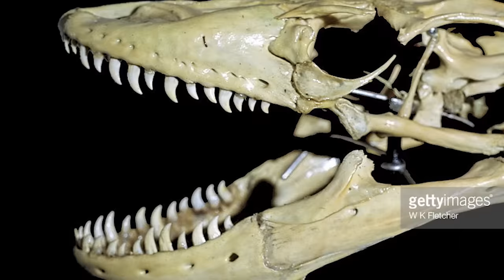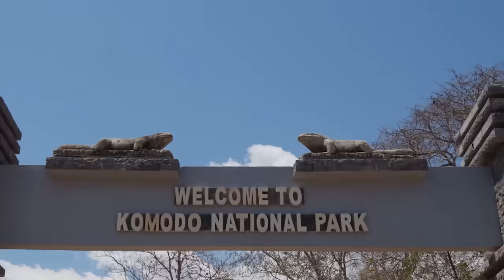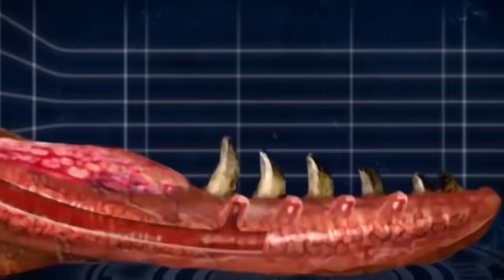КАК ВЫЖИТЬ При Нападении КОМОДСКОГО ВАРАНА?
В этом видео вы узнаете как выжить при встрече с Комодским вараном.

Примечание. Это видео не предназначено для замены профессионального совета, постановки диагноза или лечения. Всегда обращайтесь за советом к своему врачу или другому квалифицированному поставщику медицинских услуг по любым вопросам, которые могут у вас возникнуть относительно состояния здоровья. Никогда не игнорируйте профессиональные медицинские советы и не откладывайте их поиск из-за того, что вы видели на этом канале. Если вы считаете, что вам может потребоваться неотложная помощь, немедленно позвоните своему врачу, в скорую помощь или в полицию.

Варан в деле
варан против Человека
Варан атакует оленя
варан атакует лодку
варан преследует оленя
как выжить в лесу
как победить варана
битва варанов
Варан против кабана